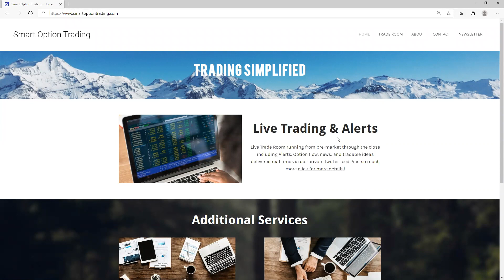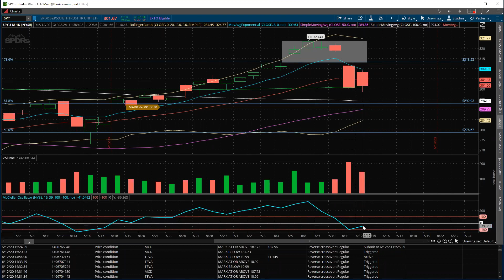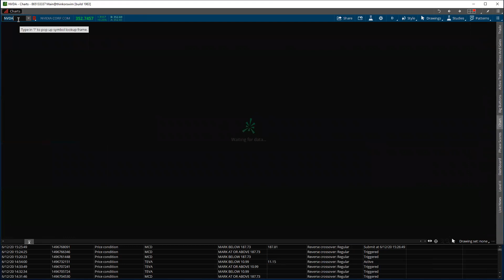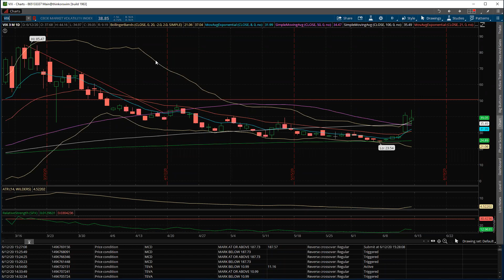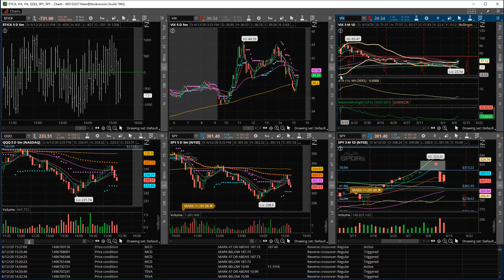June 12th Weekly Recap